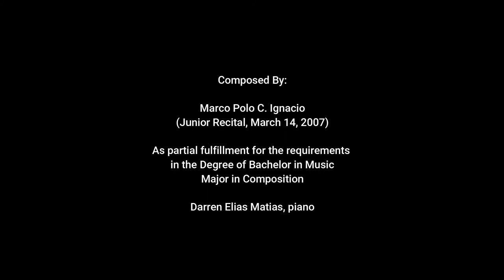Dreams (a Nuance)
from my Junior Recital dated March 14, 2007

Composer: Marco Polo C. Ignacio
Artist: Darren Elias Matias, piano
Sound Recording: Holland Buela

Dreams (a nuance) – is a piece for piano that tries to depict the subconscious state of man during his sleep. Here, a pitch class set was used (C C# D# G# F), then transposed fifth above, the Whole Tone scale, Hirajoshi scale (a Japanese pentatonic scale), the Pentatonic scale, and as a recurring theme through the end, a segment of the Dies Irae plainchant. The piece deals with subtle shades of dynamics, phrasing and tempo.